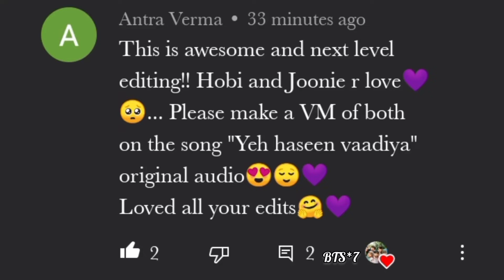req vid💜namhope fmv on hindi song💜namhope fmv on Bollywood mix💜namhope fmv on yeh haseen vadiya💜